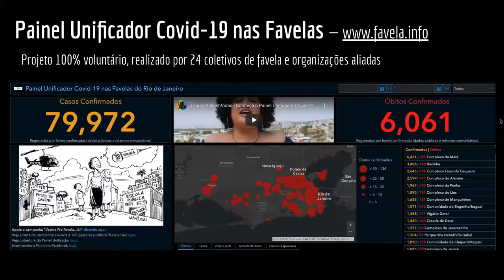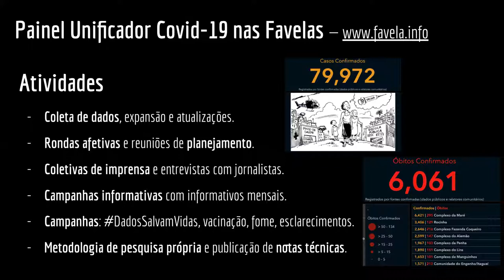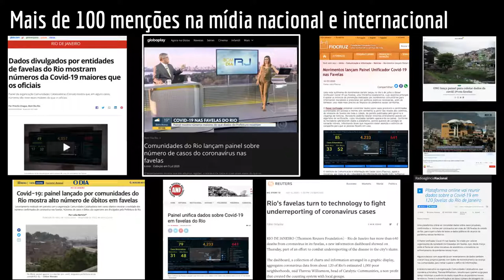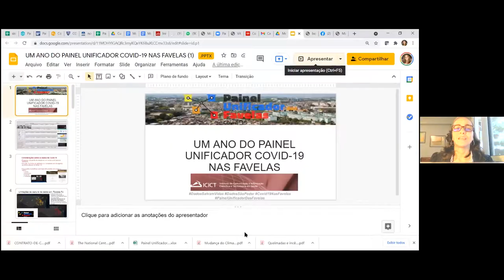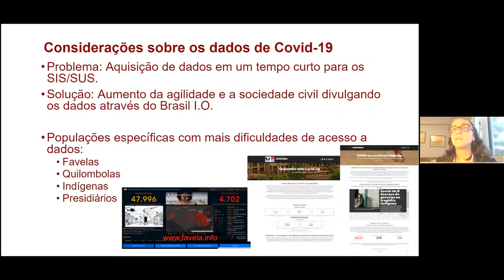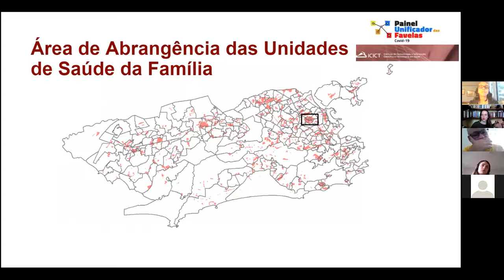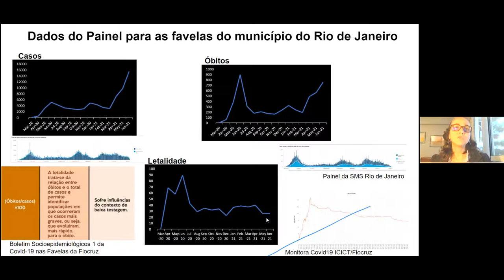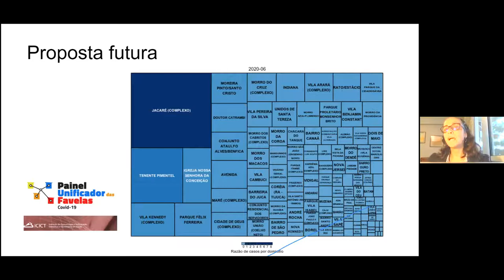LIVE Um Ano do Painel Unificador Covid-19 nas Favelas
22 de julho de 2021—Este mês o Painel Unificador Covid-19 nas Favelas, desenvolvido através de 24 coletivos de favela e aliados marcou um ano desde seu lançamento. O evento trouxe uma retrospectiva da pandemia em dezenas de comunidades fluminenses, através dos depoimentos de suas lideranças, e uma atualização sobre a pandemia hoje. Também lançamos uma nova série de dados históricos, mostrando a evolução da pandemia nas favelas ao longo deste ano. E contamos a história de luta do Painel.